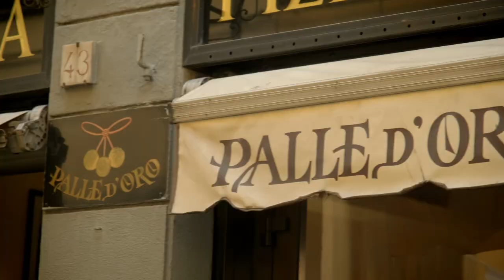Recreating Our Favorite Dishes from ITALY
✈️ Visit Italy with us! to check out the 2023 itineraries. We hope to see you there!

Trying to Recreate Our Favorite Food from Our ITALIAN ADVENTURE | Spaghetti allo Scammaro, Peposo dell'Impruneta, Sfincia di San Giuseppe

Eva and I just got home after 2 1/2 months in Italy! We had a TON of incredible food during our trip, but we feel a little sad that we weren't able to share any of it with you all.

To remedy this injustice, Eva is going to try and recreate three of our favorite dishes from the trip, and I'll judge whether or not you can confidently make them at home and experience what we ate in Italy!

00:00 - We're Home!
01:04 - A Challenge for Eva
01:25 - A Neapolitan Pasta
01:50 - Eva Makes Spaghetti allo Scammaro
03:26 - Trying Spaghetti allo Scammaro
05:03 - A Florentine Beef Stew
05:32 - Eva Makes Peposo dell'Impruneta
07:42 - Trying Peposo dell'Impruneta
09:46 - A Sicilian Dessert
10:08 - Eva Makes Sfincia di San Giuseppe
11:37 - Trying Sfincia di San Giuseppe
14:55 - Can We Raise Goats?
15:33 - Pasta Grammarian Shoutout